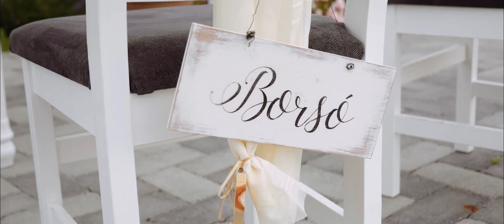Zsófi és Csaba | WEDDING HIGHLIGHTS | Kakucs, Deák Udvarház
Filmet készítették:
Galyas Mihály (operatőr, vágás, utómunka)
Mozsár Noémi (opeartőr)

FÉNYKÉPÉSZET | CINEMATOGRÁFIA | SZELFIAUTOMATÁS ÉLMÉNYFOTÓZÁS